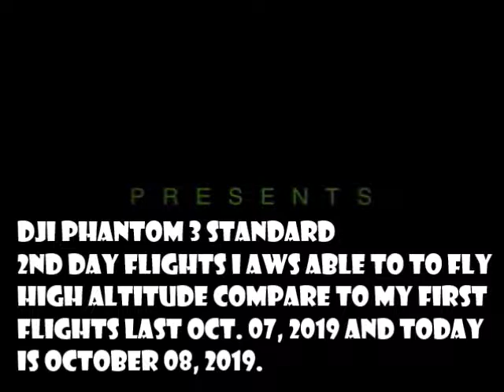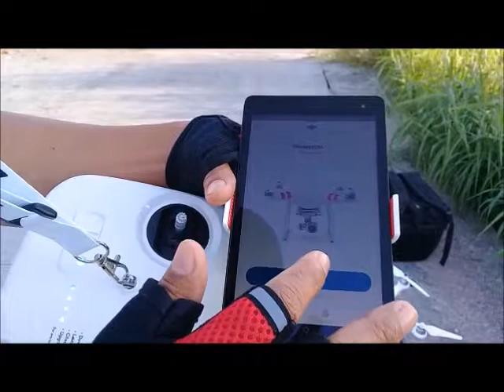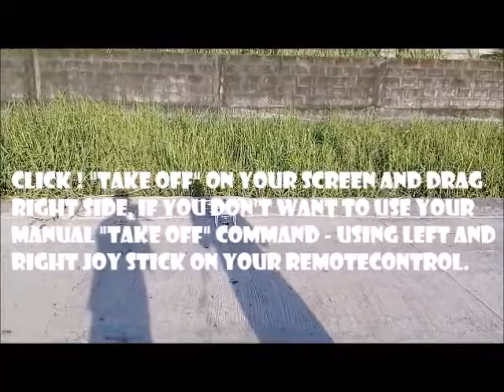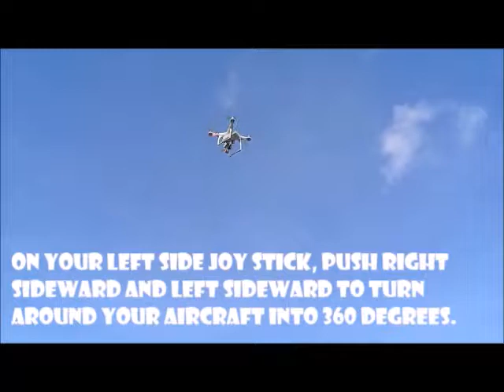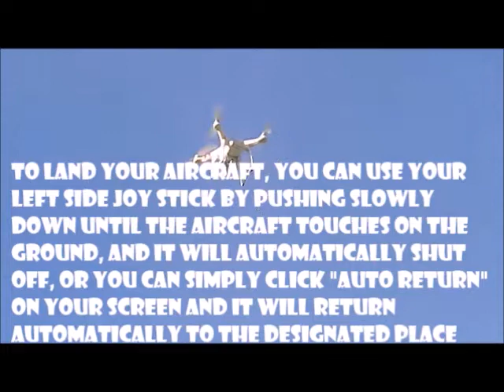DRONE: DJI PHANTOM 3 STANDARD - 2ND FLIGHT.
Self study, 2nd flight session quite getting better!

The Phantom 3 Standard is a significant upgrade over the Phantom 2 Vision and Vision+ with an enhanced camera, fully integrated remote, compatibility with the DJI GO app, updated flight controller, live HD view, and increased flight range.

The DJI GO app is free to download from the Apple App Store and Google Play. Search for “DJI GO” and download/install the app as usual.

The Phantom 3 Standard connects to the DJI GO app on your mobile device via its own WiFi network. First power on your remote controller and Phantom 3 Standard. Then connect your mobile device to the dedicated “PHANTOM 3_XXXXX” WiFi network, and open the DJI GO app. Details can be found in the user manual.

These switches are called the S1 and S2 switches.
The S1 switch allows you to change between advanced flight modes, including P-Mode, A-Mode, and F-Mode. More information about these modes can be found in the user manual. Beginners should keep this switch in the uppermost position (P-Mode) when flying.

The S2 switch can be used to trigger Return to Home. When flying, simply toggle this switch up and down several times to tell your Phantom 3 Standard to return to the Home Point and land.